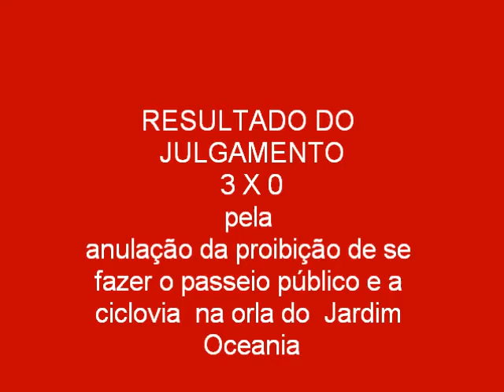JULGAMENTO APELAÇÃO A FAVOR DO CALÇADÃO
JULGAMENTO APELAÇÃO A FAVOR DO CALÇADÃO NA ORLA DO JARDIM OCEANIA - JOÃO PESSOA - PARAÍBA